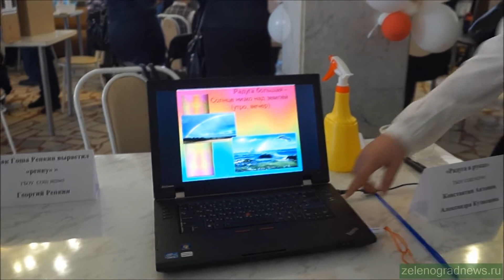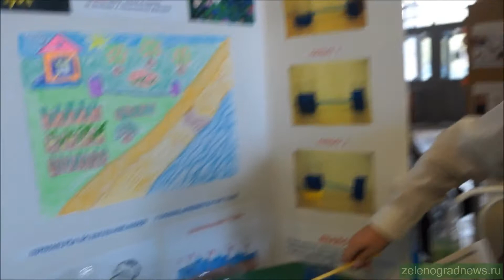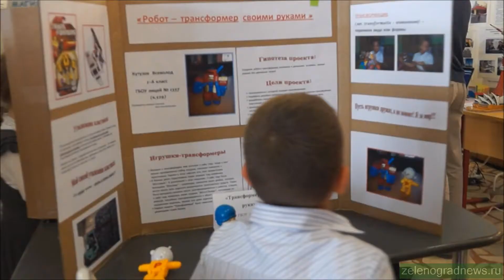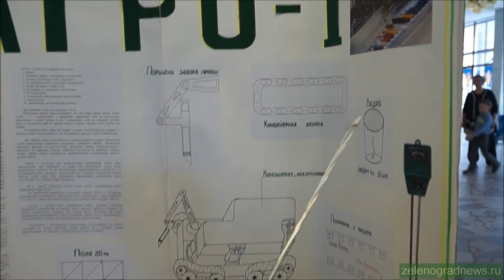РИТМ Зеленограда 2014 - Мои первые шаги в науке!